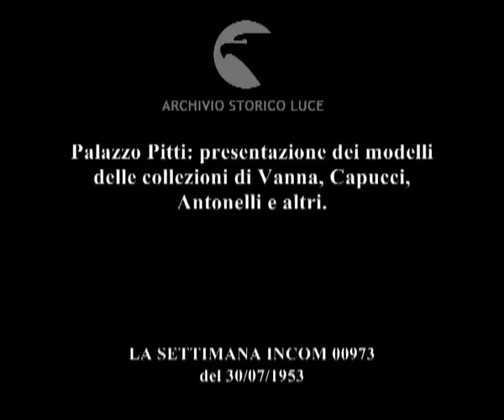Alta moda a Firenze.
Palazzo Pitti: presentazione dei modelli delle collezioni di Vanna, Capucci, Antonelli e altri.
Descrizione sequenze:indossatrici sfilano in passerella in un salone di Palazzo Pitti ; compratori seduti tra i tavoli sotto la passerella ; due indossatrici negli spogliatoi frugano tra gli abiti accatastati in un cesto; sotto gli abiti spunta un'indossatrice che balza agile a terra ;